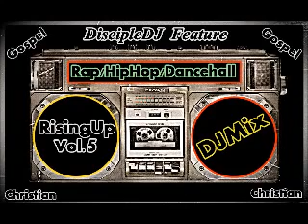CHRISTIAN RAP HIPHOP RAP GOSPEL REGGAE DANCEHALL 2014